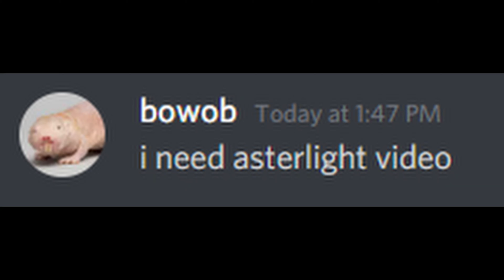SMOOTH Combos #2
First pov wow guys yeah I don't cheat big suprise. I guarantee there's still gon be people who watch this and think I cheat, like "YEP HE'S AUTOCLICKING 10. OMG HES USING MISPLACE! BLATANT AIM ASSIST! TURN DOWN THE XRAY!" Nothing I can do about that. Anyway, I spent a while making this montage and the thumbnail, so I'm pretty proud of it and I wouldn't put out any content I don't think is good, so enjoy. I edited this with davinci resolve but I think I'm gonna be using vegas next time to see what effects I can play around with to make videos better. My discord got terminated by the way, so I'm going to have to create a new discord. Also, since no one else reads this far in, hi Dawgsrlife.

✦✦✦Song used in this video:
✦Lights by Ellie Goulding

✦✦✦Packs+shaders+mods used in this video:
✦✦Packs:
✦Ask in comments
✦✦Shaders:
✦Lunar motion blur mod (set to 6)
✦✦Client:
✦Lunar

✦✦✦Specs
✦✦Monitor
✦Acer xv240y
✦✦Mouse
✦Logitech G502
✦✦Keyboard
✦ROSEWILL Neon K81 RGB
✦✦Mousepad
✦BladeHawks RGB Gaming Mouse Pad

✦✦✦Settings:
✦✦FOV:
✦100
✦Dynamic FOV off
✦✦Sensitivity
✦12000 DPI
✦80 in-game sensitivity
✦2 windows sensitivity

✦✦✦PC specs
✦CPU: AMD Ryzen 9 3950x
✦Graphics card: RX 580 (gg bottleneck of pc)
✦Memory: 2x16 GB 3600 MHZ

✦✦✦Servers
✦Minemen.club (Lunar still hasn't even touched my appeal (gg))